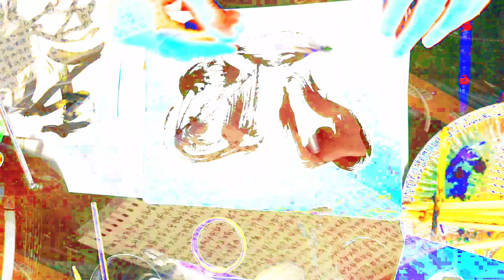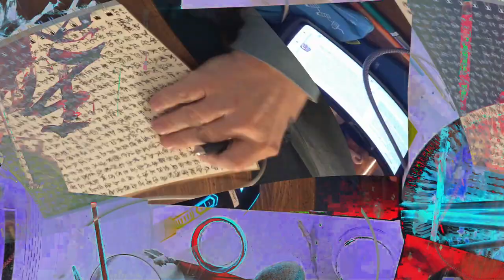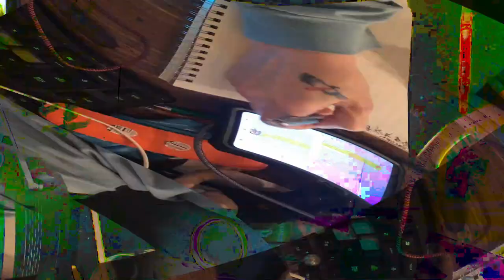[EPILEPSY WARNING] Movie 24 02 15 21h11m59s